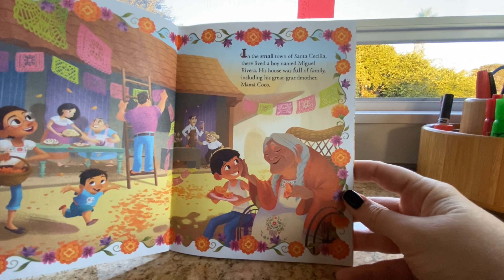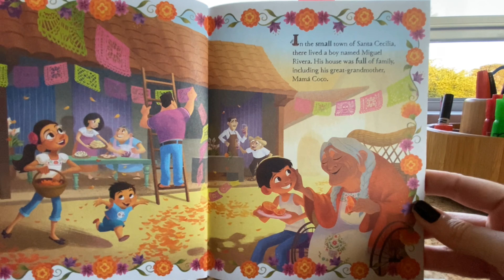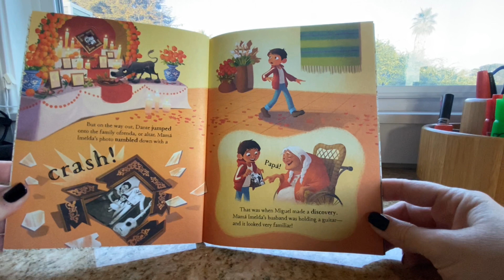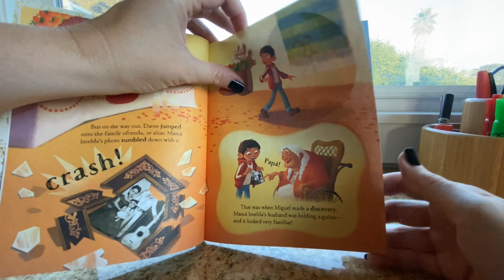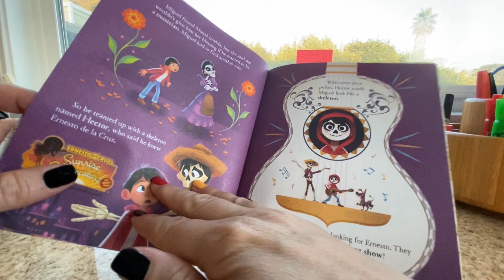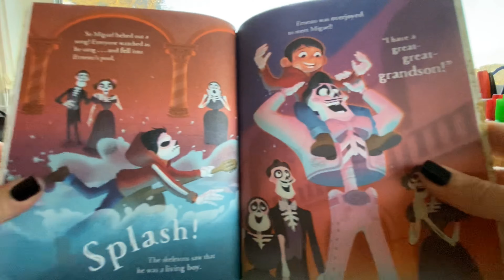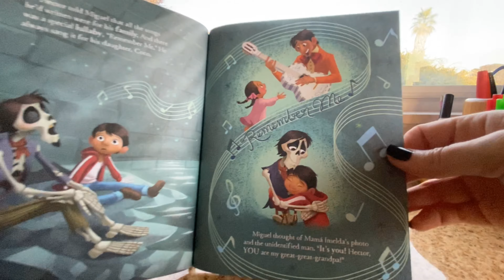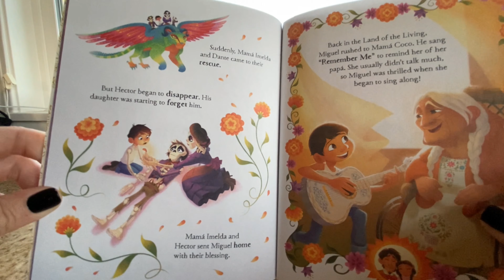Coco craft for k-1!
We'll be reading a cute Dia de Los Muertos story and decorating our own Sugar Skull Skeletons! *Editing and music license through VivaCut*